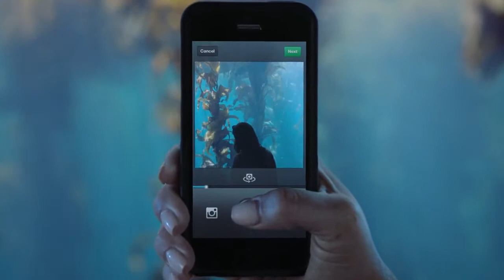Introducing Video on Instagram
Instagram propose maintenant la vidéo dans son application mobile (iPhone et Android).